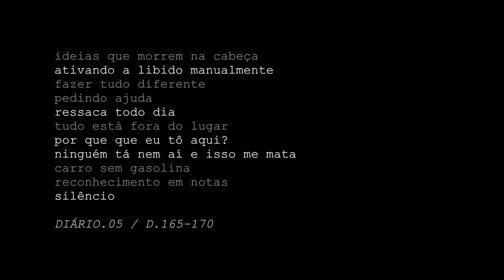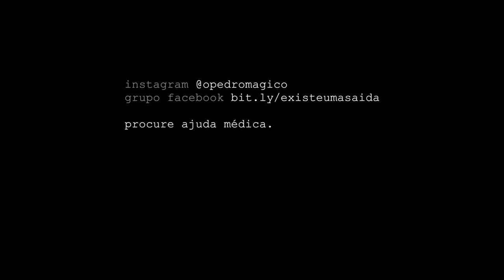DIÁRIO DA DEPRÊ #05 - DIA 165 a 170 - SAD AND DEEP AS YOU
Um episódio com tantos desabafos profundos e pessoais que cheguei a me perguntar se deveria postar ou não esse episódio.. Bem, a decisão foi tomada e aqui está ele. Se der bom ou der ruim, pelo menos deu alguma coisa.
Desabafos
Semana passada ficamos sem diário por um motivo simples, algumas das questões desse diário me afetam até hoje e me reconectar com isso foi bem desafiador. Acabei me afastando e tomando meu tempo.. respirei fundo, me enchi de força e terminei de edita-lo. Meu propósito com essa série é forte, de ajudar milhares de pessoas a buscar tratamento e mostrar como é ter depressão no dia a dia para que elas não se sintam de outro mundo. Depressão é uma doença, tenha coragem de contar a quem está próximo de você e ao mundo. Você está lutando, você é forte, você vai vencer e eu estou aqui contigo.
Grupo no Face
Nossos Cursos
Apoie o canal aprendendo algo foda =)
Contato
• informal - instagram @opedromagico
Pedidos
Esse projeto vai inspirar centenas de milhares de pessoas a ir a psicólogos e psiquiatras, por isso pensei em fazer parceria com alguma instituição, hospital, etc. Conhece alguém?
Música
Chris Zabriskie - Cylinder Three
Equipamento
Macbook Pro Retina 15 Mid 2014
Final Cut Pro X 10.4.2
Gravado na webcam do Mac